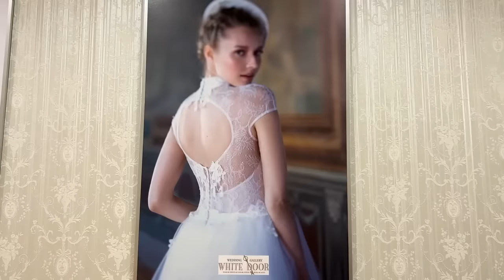【炎上】私はわがまま…言いたい放題女性のドレス探し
今回はお客様の結婚式のドレス選びの相談に密着！ウェディングドレスは100着試着しないと納得できない？！どうする…！？

ブライダルナビ店舗情報
新宿店：東京都新宿区西新宿7丁目6-6 久川ビル2階
梅田店：大阪市北区梅田1-1-3 大阪駅前第3ビル1階
オンラインで全国エリア対応中！
ライブ配信は水曜・木曜・金曜・土曜・日曜
よる９時から！ぜひ見に来てください！

■ブライダルYouTuberのプロフィール
中西 由美(なかにし ゆみ)
ブライダルナビ 代表
中学卒業後にカナダの高校に単身留学
Rothesay Netherwood Highschool卒業
大阪大学 医学部 卒業
大学卒業後に父が代表を務める日本仲人協会に電撃入社
ブライダル事業部を立ち上げ日本仲人協会で
結婚が決まった方への結婚式場、指輪、新婚旅行などを
お得に利用できるサービスを提供
現在までに1000組以上の新郎新婦の結婚に関する相談に乗ってきた
2011年　販売士2級取得　簿記3級取得
2018年　宅地建物取引士資格取得
2019年　国内旅行業務取扱管理者と総合旅行業務取扱管理者　W取得！